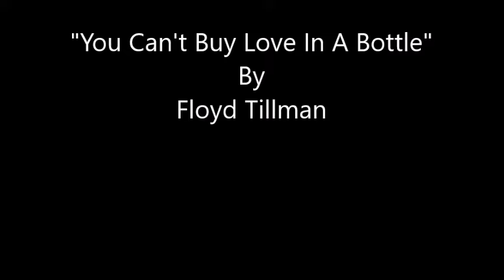You Can't Buy Love In A Bottle~Floyd Tillman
From The 1967 Album "Floyd Tillman's Country" By Floyd Tillman" 12/8/1914 - 8/22/2003